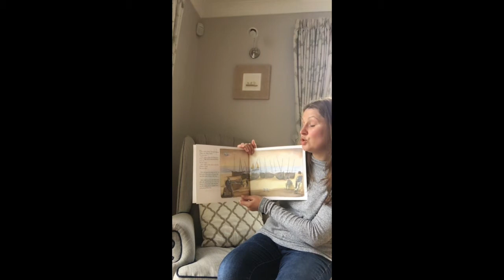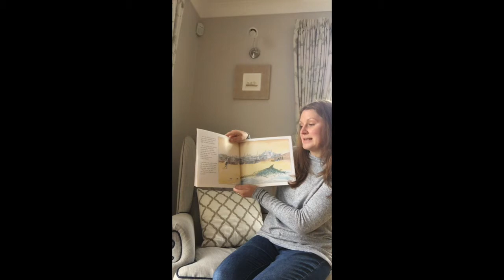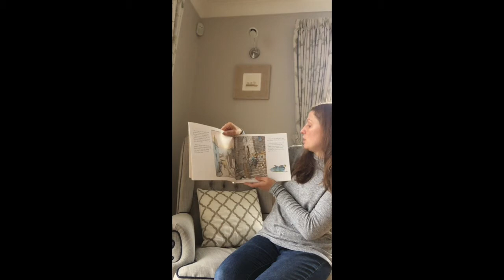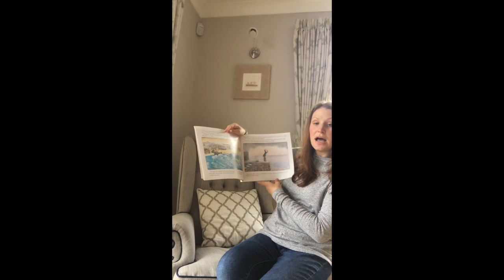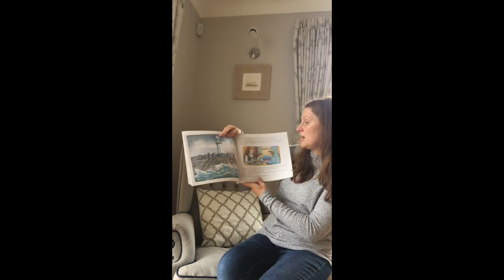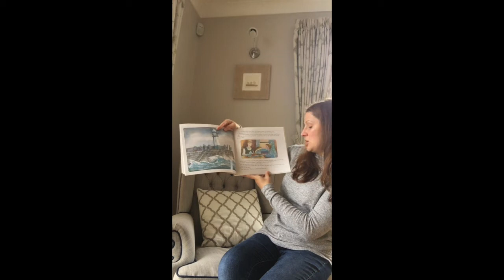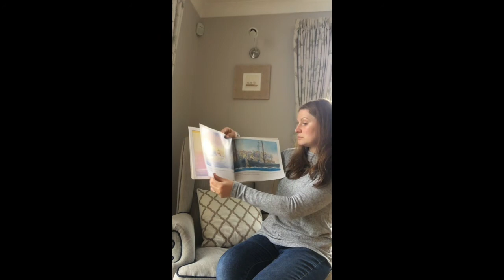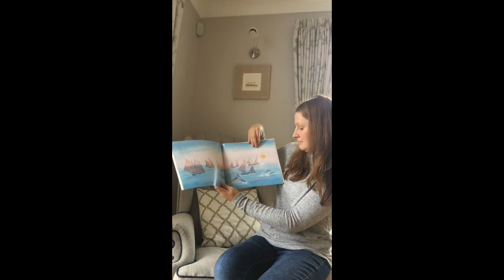Laura Smale Storytime